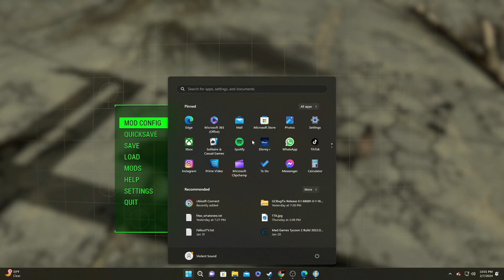Fallout 4 Season 6 Ep.16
Episode 16-"Covenant"
Set in 2077, Fallout follows Nora who served her country during the great world War, working as a spy and assassin for the American Government. This is how she met her husband Nate who served in the military. The two met and fell in love and she became pregnant.  They were allowed to return home from service to begin a life together. However, the future they had planned would never come. Forced to flee to an underground fallout shelter, the world as they know it would be laid to waste when nukes were detonated across the entire planet. believing to be safe, a cruel twist awaits them and results in Nora trekking across a devastated Boston to find her infant son.